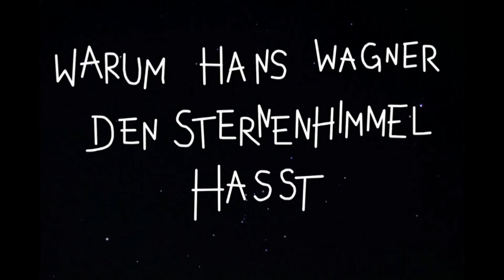Why Hans Wagner Hates the Starry Sky Trailer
Hans Wagner lives in a small apartment, taking pills and drinking whiskey to fight his anxiety disorders. When he runs out of both his drugs one day, he has no choice but travel to the supermarket sober. An unexpected adventure begins.

Coming to VOD and DVD from SRS Cinema.